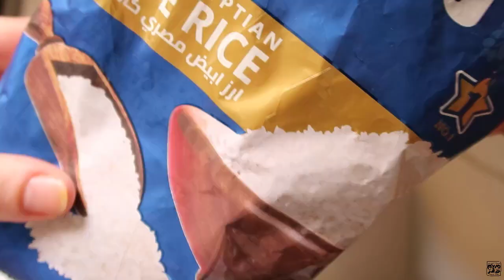جسم أفتح وناعم زي الحرير 🌷بأسهل سكرب مكوناته موجودة في البيت بيفتح وينعم | تجهيزات العيد هتنوري🔥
سكرب القهوة لتقشير الجسم من أفضل أنواع الإسكرب اللي ممكن تعمليها عشان تفتحي بشرة جسمك وتخليها ناعمة
خلطات طبيعية بمكونات موجودة في البيت هتفرق معاكي جداً
سكراب القهوة لجسم ناعم وفاتح
تقشيير الجلد الميت
إعرفي بالخطوات كل الحاجات اللي تعمليها عشان تاخدي أفضل نتيجة من اي سكرب هتعمليه لجسمك
وصفات طبيعية للجسم ومقشر طبيعي للجسم
التخلص من الجلد الميت
روتين العيد اصنعي بنفسك أفضل مُقشر للجسم في البيت بمكونات كلها طبيعية
ازاي تقشري جسكمك ويبقي ملمسه ناعم زي الحرير
تجهيزات العيد في البيت
أحلي منتجات ممكن تشتروها من الصيدليات وتاخدوا منها تأثير حلو جداً للبشرة والشعر والجسم
العناية بالبشرة و الجسم
ازاي توفر فلوسك وتشتري منتجات متوفرة وسعرها حلو وكمان بدايل للمنتجات الغالية
منتجات كتير رخيصة أقل من مائة جنية
لكل واحد بتدور علي منتجات متوفرة سعرها رخيص وبتدي نتيجة حلوة جداً
دورت علي أفضل منتجات تحت الخمسين جنية
للعناية بالبشرة والشعر والجسم وتكون جودتها ممتازة
أيه حكاية المنتجات النينجا دي بقي ؟!
العناية الكاملة بالشعر والبشرة والجسم بأقل من خمسين جنية
اهتمي بنفسك بأقل الإمكانيات وأفضل المنتجات

الإنستجرام عشان تشوفوا ريفيوهات كل يوم ونتواصل مع بعض أكتر